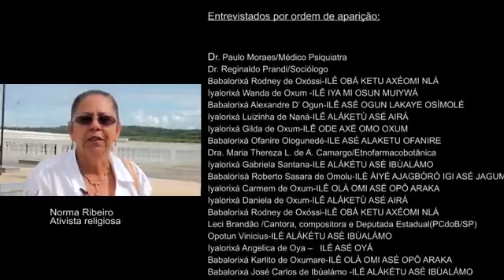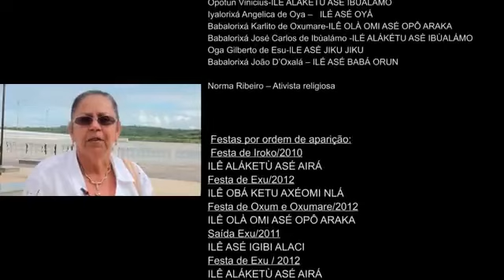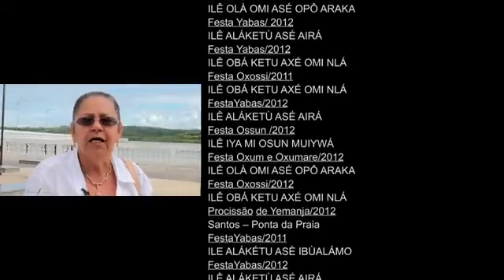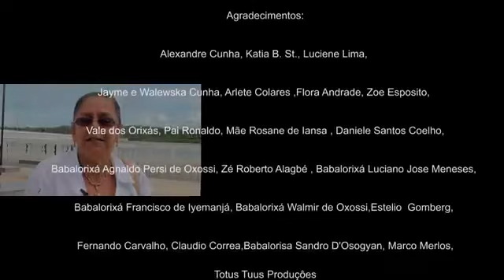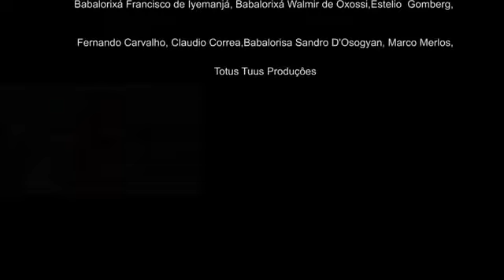Xirê dos Orixás